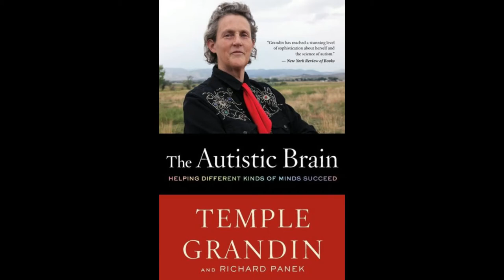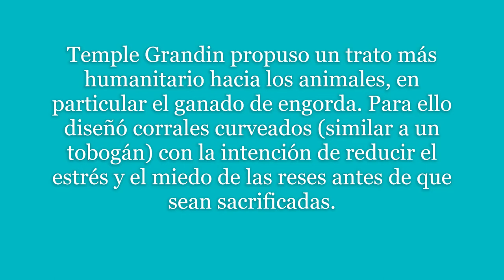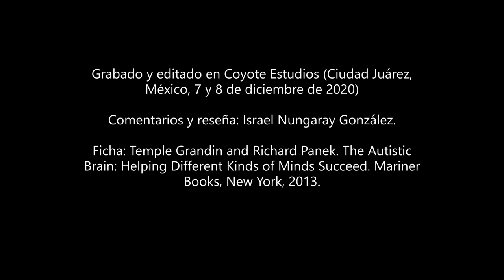Libro: Reseña de 'The Autistic Brain' (Temple Grandin and Richard Panek)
Temple Grandin, doctora en psicología animal, ha logrado grandes avances en el trato humanitario de animales de sacrificio y ha escrito varios libros explicando la complejidad, diversidad de aprendizaje y características del cerebro autista, condición que ella comparte. Aquí los detalles. Cheers.